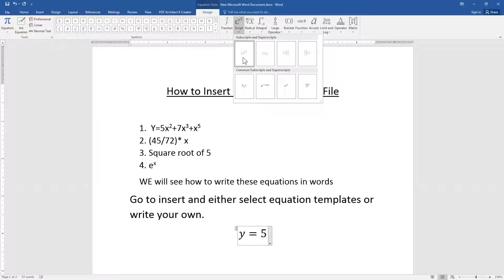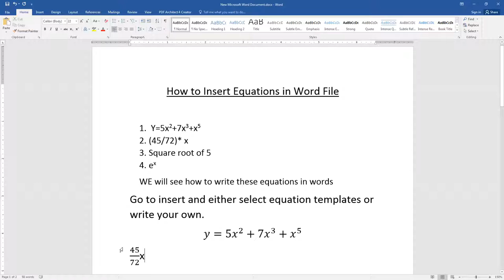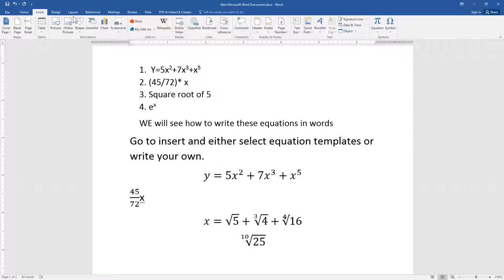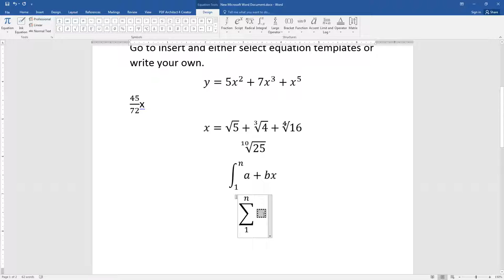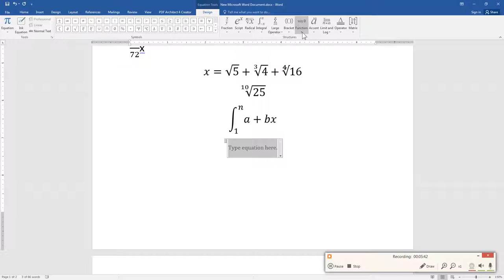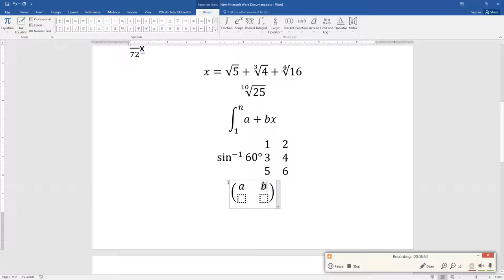How to Write Equations in MS Word